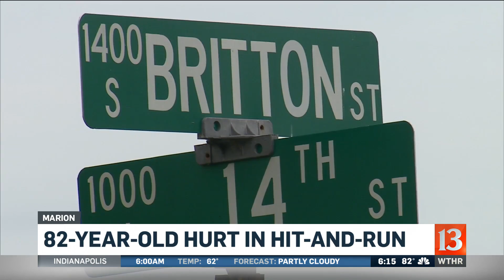82-year-old hit and run victim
A Marion woman is recovering after she was hit by a vehicle.